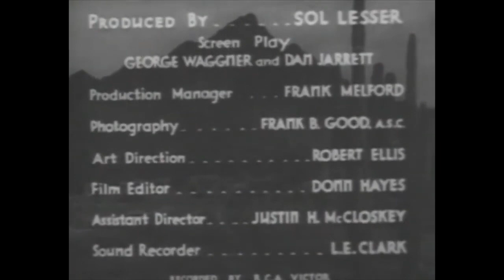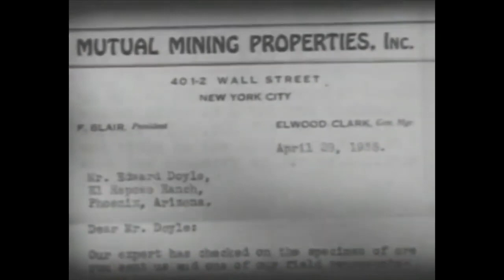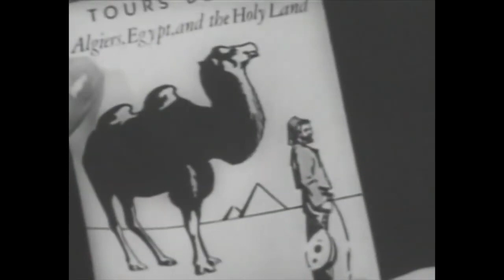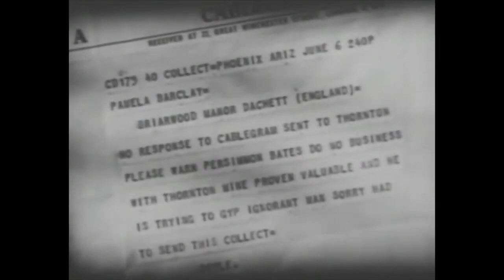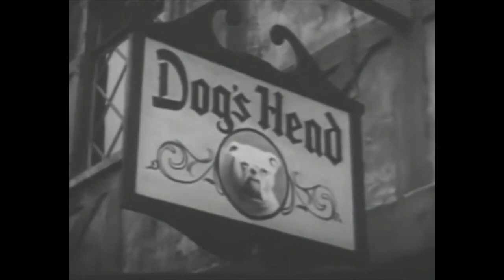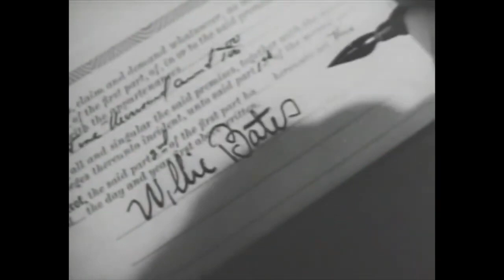The Cowboy Millionaire 1935 Full Movie Staring George O'Brien Evalyn Bostock Edgar Kennedy Western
Bob and Persimmon's job on a dude ranch is to fake a stage holdup for new arrivals. When the trio of Pamela, Henrietta, and Hadley arrive from England, Bob takes an interest in Pamela while Hadley makes plans to con Bob and Persimmon out of their gold mine.

Director
Edward F. Cline

Writers
George WaggnerDaniel Jarrett

George O'Brien
Bob Walker

Evalyn Bostock
Pamela Barclay

Edgar Kennedy
Willie Persimmon Bates

Maude Allen
Henrietta Barclay

Stephen Chase
Hadley Thornton

Daniel Jarrett
Edward Doyle

Lloyd Ingraham
Ben Barclay

Dean Benton
Desk Clerk

Thomas A. Curran
Mr. Nolan